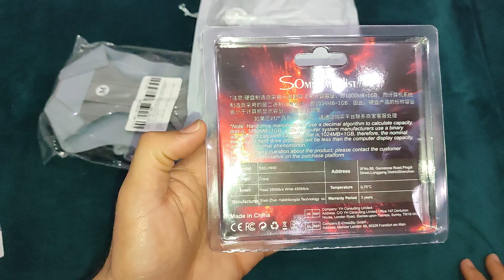جديد سلع عروض شويس علي اكسبريس سمطة للظهر و قرص صلب ssd